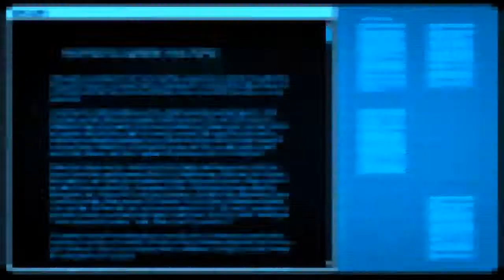Let's PLay Ironman Xcom2 : 3- friendly fire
WEll, I lose my first soldier to something stupid and really have to learn to not just run in everywhere like an idiot on my last turn of the round.